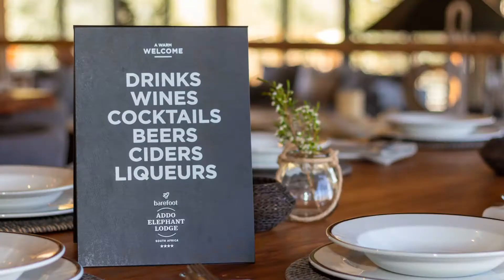BAREFOOT ADDO ELEPHANT LODGE: RATES DISCOUNTED BY 50%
ONLY R990 PER PERSON SHARING (DINNER, BED & BREAKFAST).
Experience our exclusive 4 star boutique safari lodge (situated near Port Elizabeth) at the DISCOUNTED RATE of just R990 per person, per night AND ONLY PAY R200 for an elephant encounter where you walk with, feed and interact with our elephants. This offer is now valid until the 30TH SEPTEMBER 2021 (Note: there is no availability in June '21.)